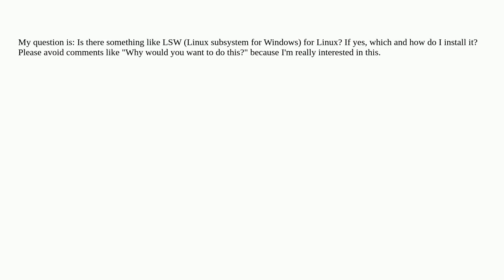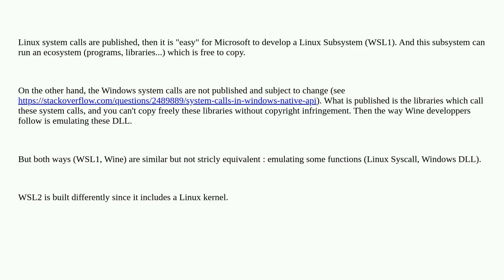Is there a way to emulate Windows in Linux like WSL?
A special thanks goes out to the community

  windows-subsystem-for-linux windows virtual-machine linux wine